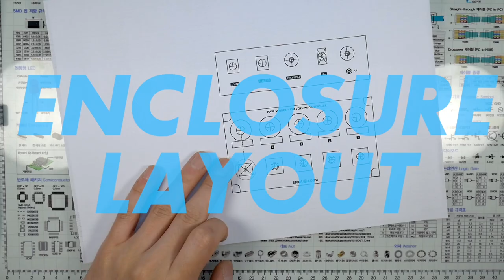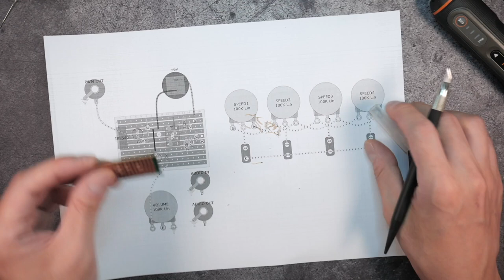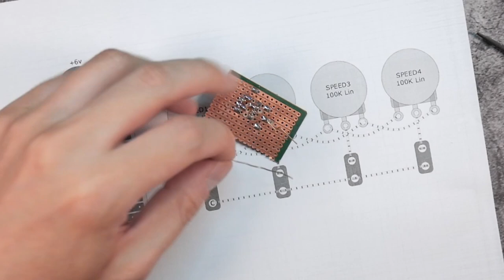PWM SENDER + FSR VOLUME CONTROLLER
PWM SENDER & FSR VOLUMER CONTROLLER

00:00 making noise
03:49 working on enclosure
05:43 building circuit
07:12 assembling
08:47 wiring
12:22 finishing up
12:40 testing